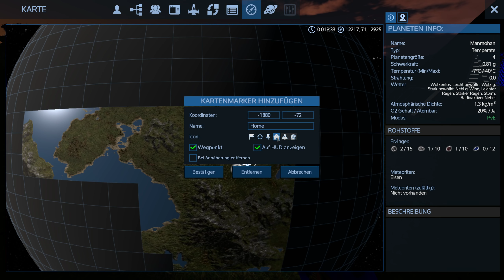DER ERSTE TURM! - 03 - Empyrion Alpha 8 - [German][Lets Play]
Beschreibung:
"Empyrion Galactic Survival" ist ein Surivalspiel mit umfangreichen Craftingmöglichkeiten auf fremden Planeten. Es können neben den üblichen Basen auch Fahrzeuge und Raumschiffe hergestellt werden umd damit dann sogar weitere Planeten und Galaxien zu besuchen.